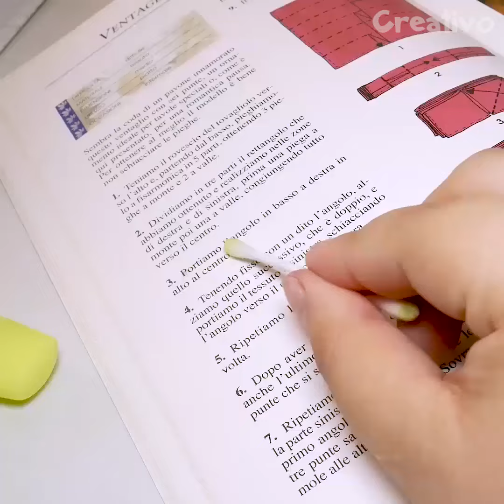13 maestrie da mettere in pratica dentro e fuori casa 😎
Ciao amici creativi!
Se non vuoi sporcare i sedili puoi utilizzare un lenzuolo con angoli e rivestirli senza dover acquistare un copri sedili apposito. Non gettar via la confezione dei fazzoletti ma inseriscila in auto e sfruttala come secchio portatile per non disperdere sporcizia in giro.

Recupera la retina dell'aglio per ottenere un comodissimo dispenser per buste di plastica da tenere in cucina. Ripiega due asciugamani a forma di fiocco per sorprendere i tuoi ospiti quando andranno in bagno. Se non hai dei pirottini per i tuoi cupcakes utilizza dei quadrati di carta forno e inseriscili nella teglia per muffin con un bicchierino. Per tenere il cavo dell'asciugacapelli al suo posto puoi sfruttare la forma della presa elettrica.

Se il piede scivola nella scarpa con il tacco puoi utilizzare dei dischetti di cotone per creare più attrito e farla aderire meglio al piede. Richiudi la porta finestra dall'esterno utilizzando solo una molletta e un elastico.